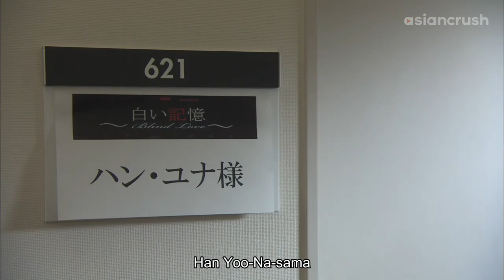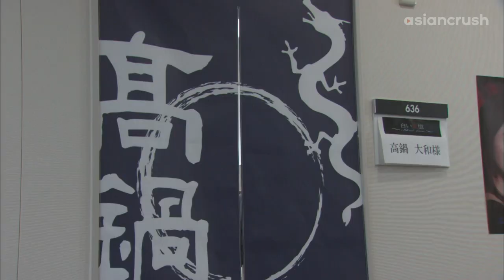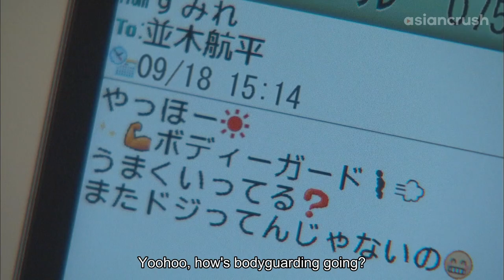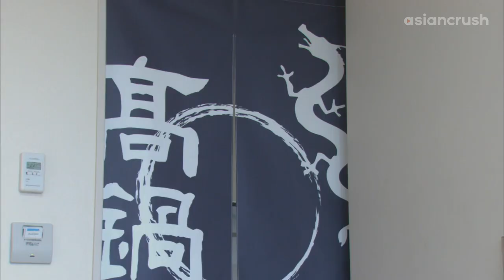Being a beautiful celebrity's bodyguard is frustrating AF | J Drama | 99 Days with the Superstar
come back here you drunken fiend!

About '99 Days with the Superstar'
A quiet Japanese security guard’s humble life is turned upside down when he’s assigned as the bodyguard to superstar Korean actress.

Cast:
Hidetoshi Nishijima
Jun Kaname
Kim Tae-hee
Taecyeon

99 Days with the Superstar 僕とスターの99日 | AsianCrush